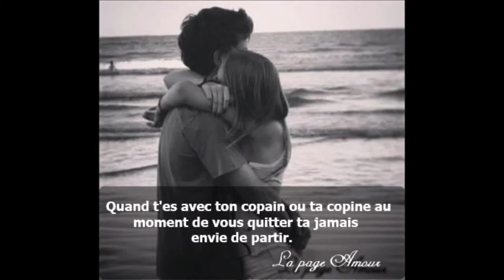Memo Pro ♫ Last Embrace ♫ ♪